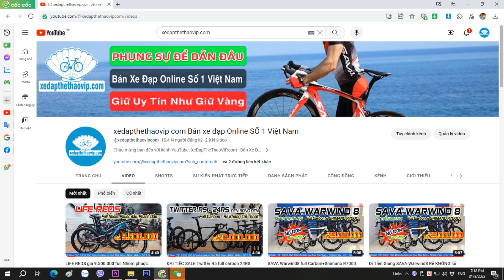TWITTER T2 2024 Giá 12,4 củ RẺ KHÔNG LỐI THOÁT màu Đen siêu ngầu | GỌI NGAY 0989933958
►Xe đạp đua TWITTER T2 là mẫu xe đạp thể thao MỚI NHẤT 2024 từ hãng TWITTER sử dụng cấu hình Khung, càng, cọc yên bằng Carbon thiết kế khí động học mạnh mẽ, toàn bộ dây cáp âm trong tay lái và âm trong khung rất tinh tế, cùng bộ truyền động RETROSPEC 2x11 tốc độ tay đề lắc 3 trong 1 xe vận hành êm, thay đổi tốc độ mượt, tiện lợi. Đạp xe nhẹ nhàng và chớn khi sử dụng bi bạc đạn. Với giá này thì khó kiếm được hãng khác có cấu hình như T2 RS-22 mà giá tốt như thế.

►THÔNG SỐ KỸ THUẬT XE ĐẠP ĐUA TWITTER T2 RS-22

Kích cỡ: 46cm, 48cm
Màu: Bạc Titan, Đen, Trắng, Đen ghi
Khung: Carbon Fiber
Càng xe: Phuộc đơ Carbon
Tay lái: TWITTER - Hợp kim nhôm
Cổ lái: TWITTER - Hợp kim nhôm
Cọc yên: Carbon
Yên xe: RETROSPEC
Bàn đạp: Hợp kim nhôm
Phanh: Phanh V TEKTRO
Tay đề số: RETROSPEC 2X11 tốc độ - Tay đề lắc 3 trong 1
Tăng tốc trước: (Gạt đĩa) RETROSPEC 2 speed
Tăng tốc sau: (Gạt líp) RETROSPEC 11 speed
Đùi đĩa: Prowheel Trục rỗng, Nhôm 2 đĩa
Đĩa trước: Prowheel - Nhôm
Líp sau: Líp thả SUNSHINE 11 tầng
Xích: SUMC X11
Đùm xe: RETROSPEC - Nhôm CNC, bi bạc đạn
Vành xe: RETROSPEC- Vành nhôm 2 lớp cao 4cm
Lốp:700x25C